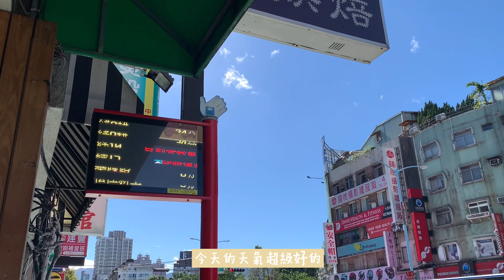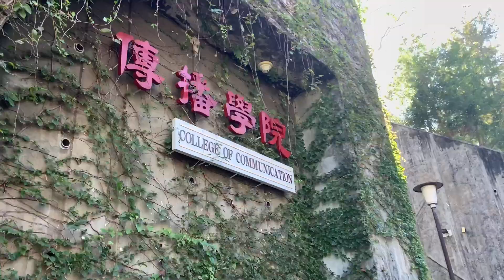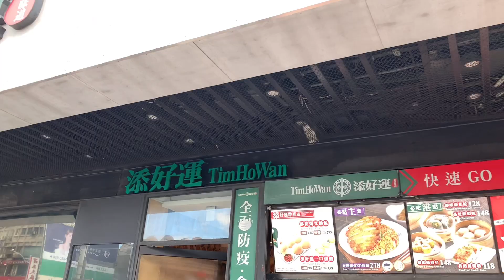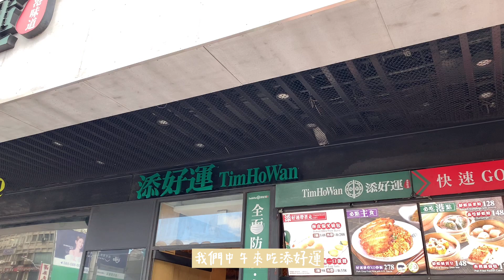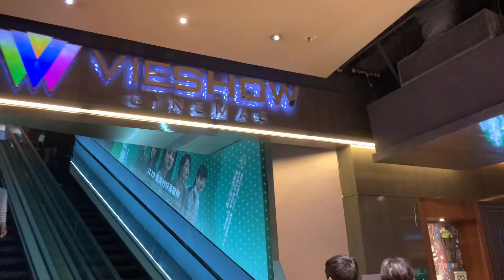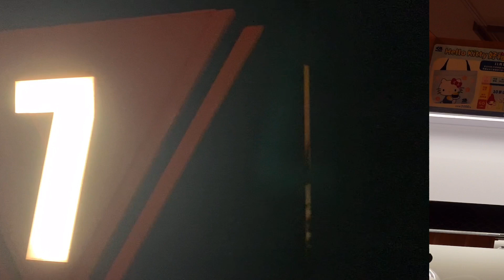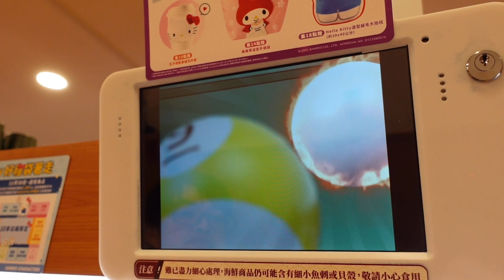【看電影、吃添好運和藏壽司】｜November Vlog~|【台灣留學】 VLOG #33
我是來自馬來西亞，目前正在政治大學唸研究所的研究生
利用假日時間探索台灣，將日常生活剪輯成vlog紀錄生活～
才不會錯過我的所有影片喔！
如果你想看我拍什麼類型的影片的話，歡迎留言告訴我哦！！
謝謝大家今天觀看我的影片～